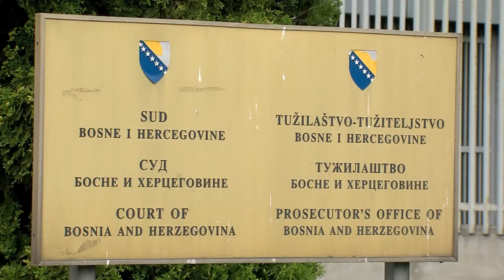Dodik: Optužnica političko nasilje pokrenuću tužbu protiv tužioca - 12.08.2023.